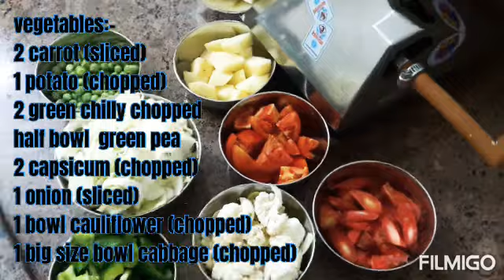वेज कोल्हापुरी recipes (मिक्स वेज) / Indian mix veg/सारी सब्जी की चटपटी सब्जी